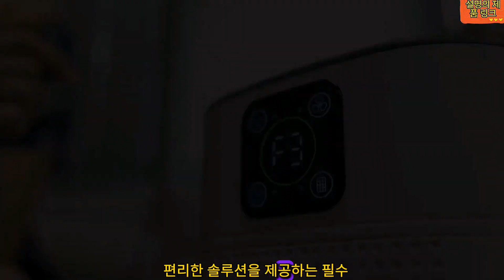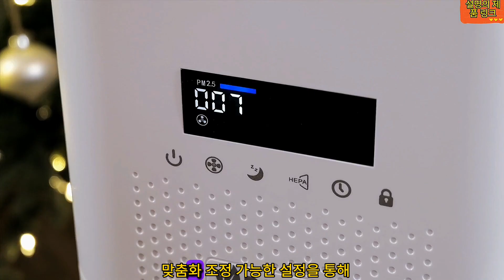휴대용 공기청정기는 단순한 공기청정기 그 이상입니다. 귀하와 귀하의 가족이 항상 깨끗하고 신선한 공기를 마실 수 있도록 보장하는 도구입니다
여기에서 구매하세요

휴대용 공기청정기는 단순한 공기청정기 그 이상입니다. 이는 귀하와 귀하의 가족이 항상 깨끗하고 신선한 공기를 마실 수 있도록 보장하는 도구입니다. 실내 크기 및 필터 교체 비용과 같은 고려 사항이 적용될 수 있지만 향상된 공기 품질, 소형화, 조용한 작동, 사용자 정의 및 건강상의 이점은 잠재적인 단점보다 훨씬 큽니다.